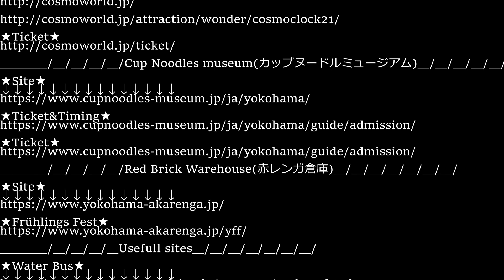♥♡ஒரு பொன் மாலை பொழுது♡♥ @ JAPAN|Stunning Minatomirai Night View|Part-2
Want to go on a fun day trip from Tokyo, Minatomirai is your first choice. Just a 50min train ride from Tokyo!